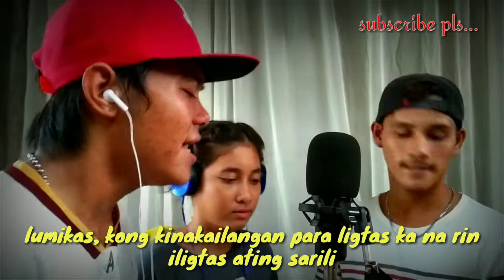KALAMIDAD by: Rhymezon &❌Longer feat: Miss Madellen Timkang Aseberos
CALAMIDAD is an original composetion of GERALD AMISTOSO and Vincent Cañete Roldan. prepare and edit by mr. Gaspar p. Solana jr.